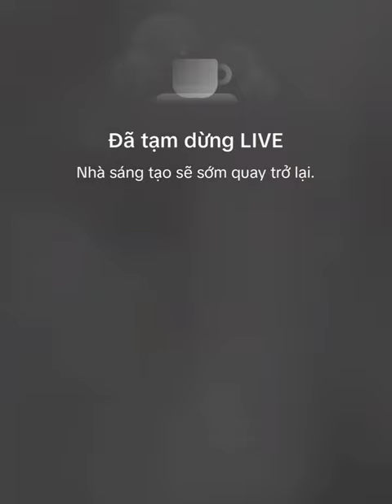Freenbecky after LilyHouse event